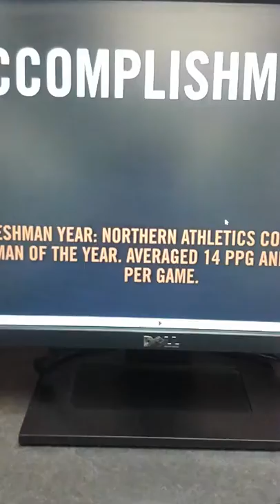Scott laskowski highlights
Scott just finished his college bball basketball career at Aurora University and is looking to play overseas.  Here are his junior and senior highlights